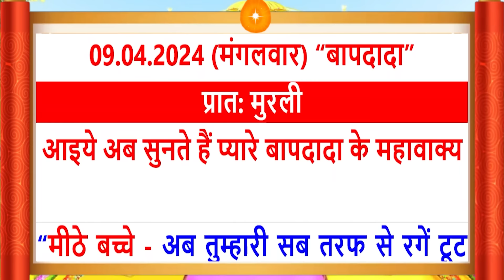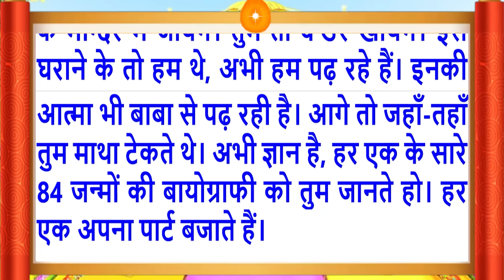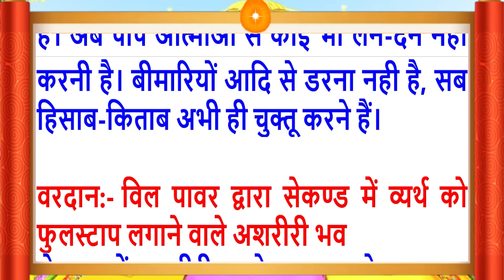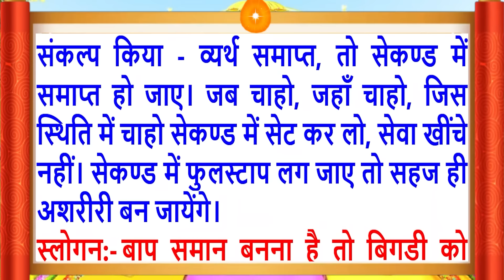9 Apr 2024/Aaj Ki Murli/सुरीली आवाज में/आज की मुरली/9-4-2024/MahaParivartan/Todays Murli in Hindi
Aaj Ki Murli/9 Apr 2024/सुरीली आवाज में/ Daily Murli/आज की मुरली/ Bkmurli/9-4-2024/in Hindi Text/BK on Maha Parivartan Channel/जानिए आज बाबा ने मुरली में क्या कहा ?
Follow the essence of Aaj ki Murli (9 Apr 2024):
Daily Murli
Indina
Avyakt Murli,
आज कि मुरली का सार
Aaj Ki Murli 9 Apr 2024
Murli Essence,
What is Rajyoga and its benefits?